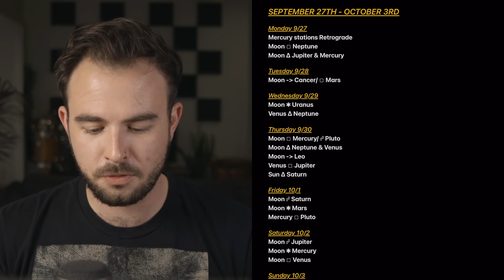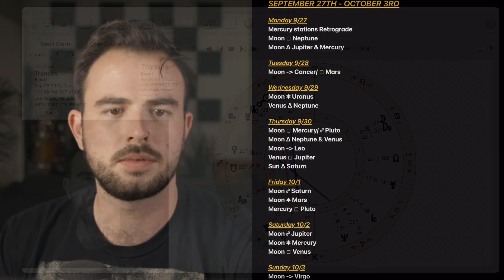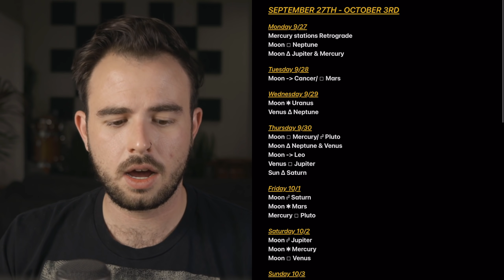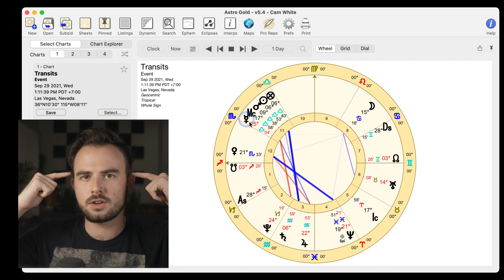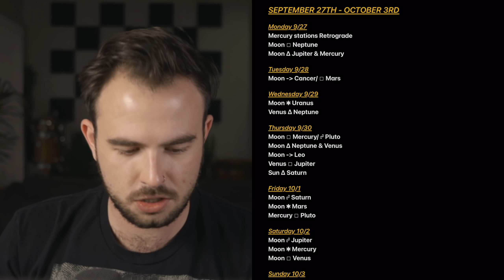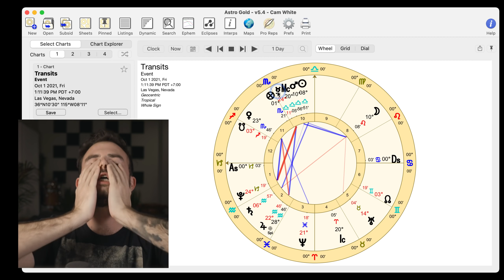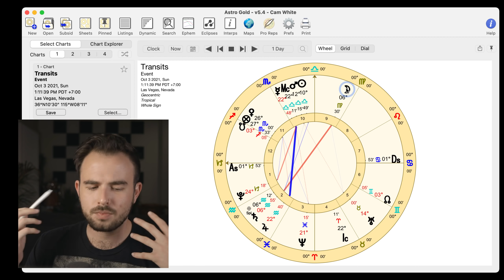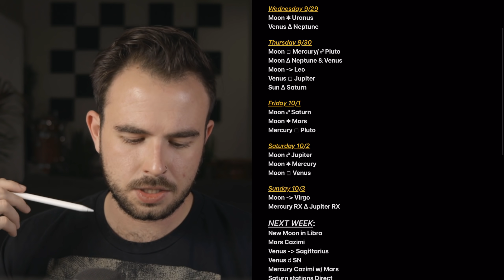Mercury Stations Retrograde Venus square Jupiter Weekly Horoscope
00:00 intro
00:31 monday
06:51 tuesday
10:15 wednesday
17:13 thursday
26:37 friday
31:32 saturday
34:22 sunday
39:24 next week